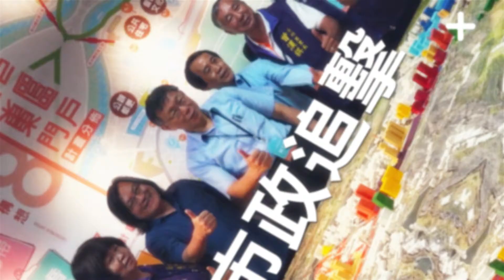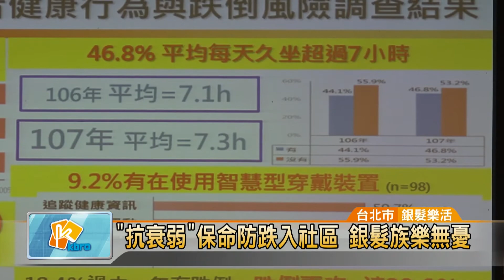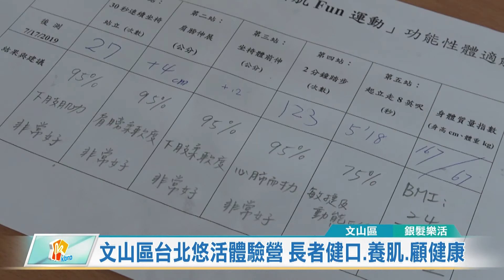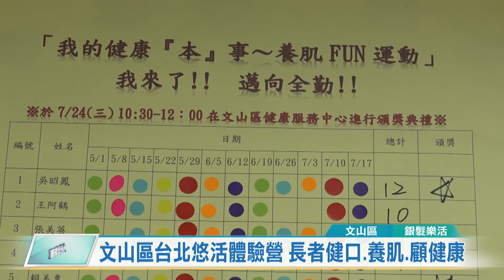凱擘Talk Show第51集：悠活防跌2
凱擘Talk Show

首播：每週六 20：30-21：00

重播：每週日 20：30-21：00
            週一～週五  01：30-02：00
                                  07：30-08：00
                                  12：30-13：00